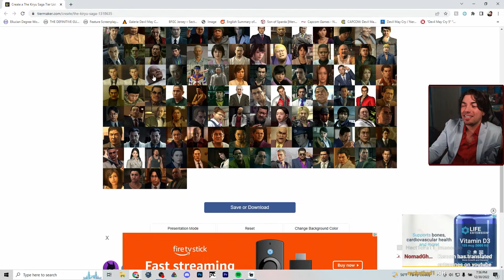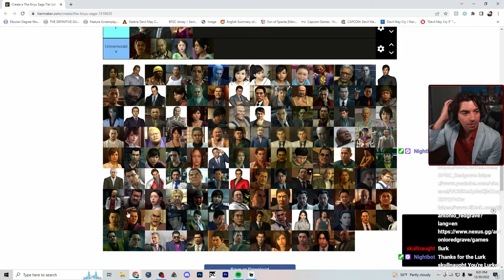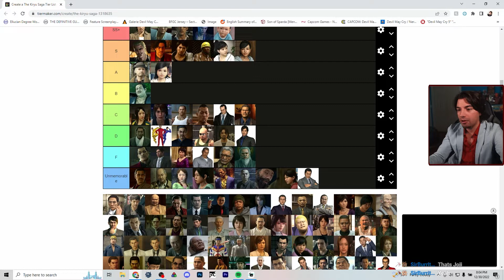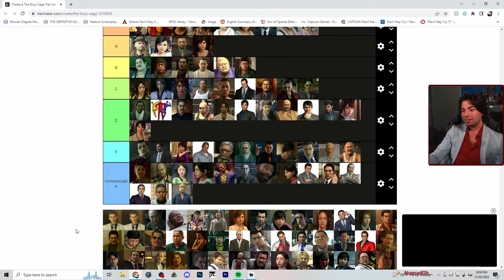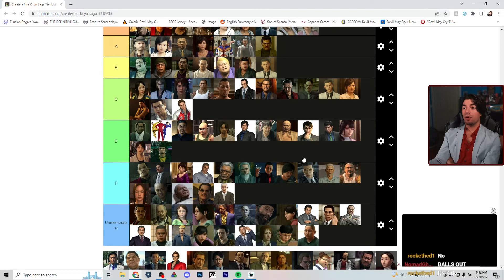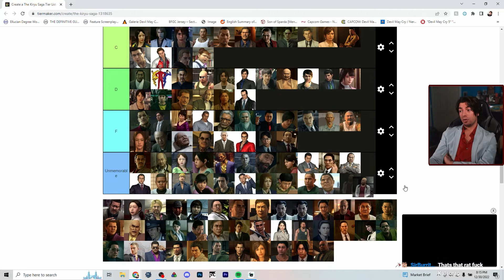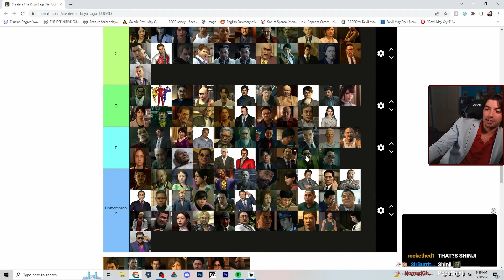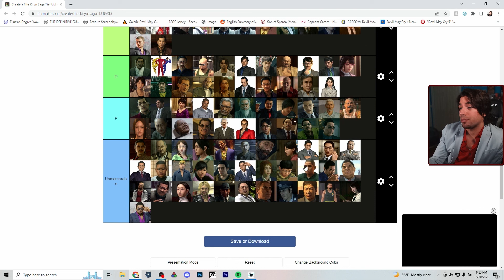The ULTIMATE Yakuza Character Tier List | The Kiryu Saga (0, K1, K2, 3, 4, 5, 6) | Ryu Ga Gotoku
After spending over three years playing all the Yakuza games from 0-6 (and playing 0 twice), I decided to make a Tier List to rank all the Yakuza characters in The Kiryu Saga.